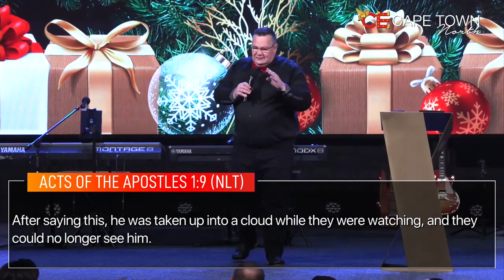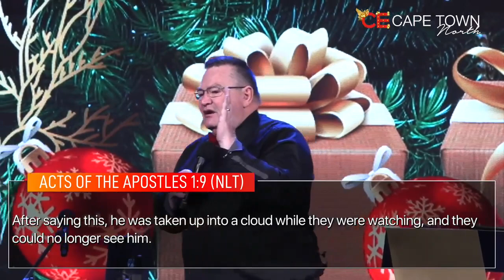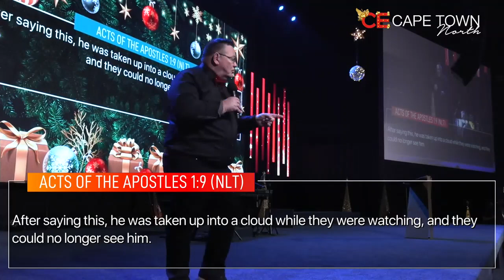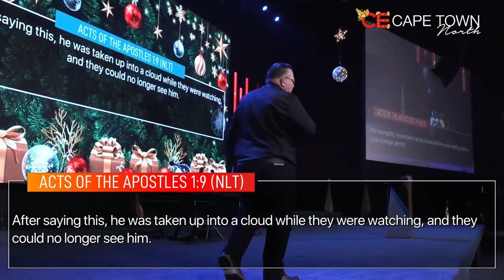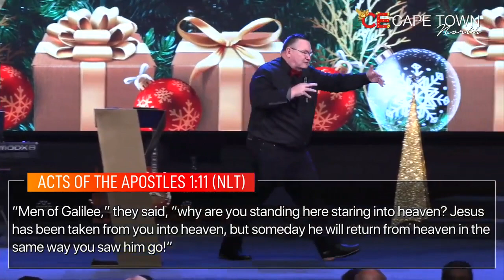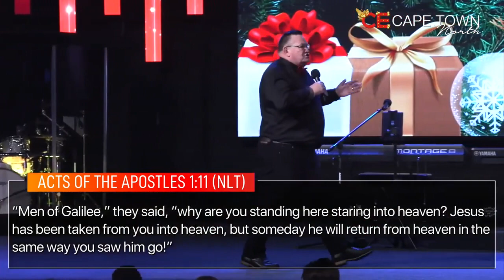Best Christmas Service 2022